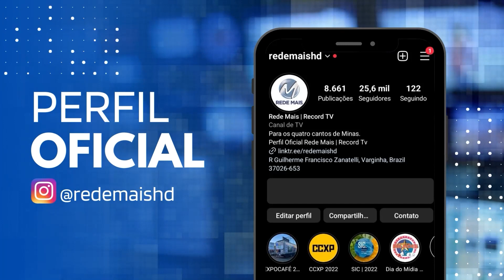CÂMERA FLAGRA AGRESSÃO DE POLICIAL EM ADOLESCENTE EM MARIA DA FÉ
Câmeras registraram uma abordagem policial em Maria da Fé, no Sul de Minas, em que uma adolescente, de 15 anos, aparece levando chutes e golpes de cassetete de dois policiais. Pouco antes, ela jogou pedras contra os militares. A Polícia Civil vai investigar a conduta dos militares.